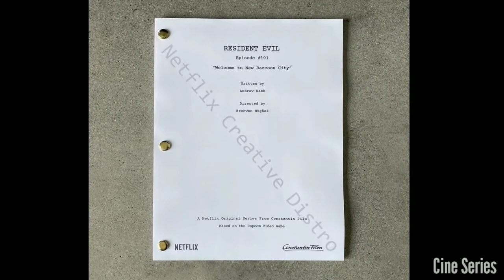Netflix's Resident Evil TV Series Update in Tamil|Cine Series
Netflix new Resident Evil Project in Video Watch full!!